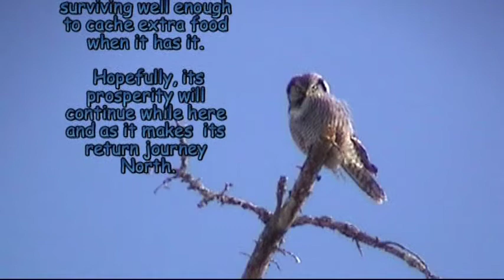Hawk Owl in Bristol, Maine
Rare visitor to Maine is easy to see and admire on its favored roadside perch.